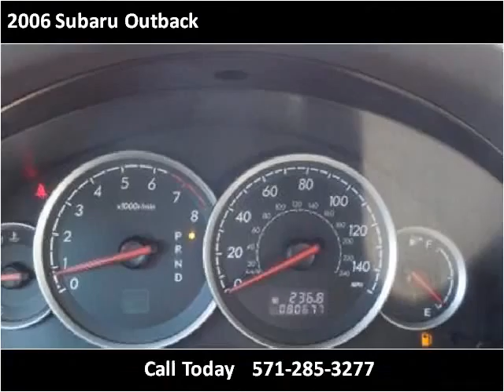2006 Subaru Outback Used Cars Woodbridge VA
This 2006 Subaru Outback is available from Koons Automotive of Woodbridge.